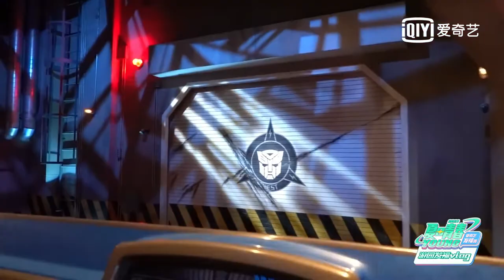【 孟美岐 | Meng Meiqi 】山支Vlog之北京環球影城篇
小球🌏環球影城一日遊
cr. Weibo: 孟美岐